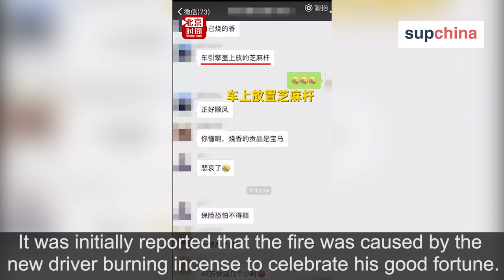Viral Videos in China, June 8-15, 2018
What is China watching? This week: A gigantic fish is caught, a delivery man guides an ambulance, a planetarium, and a BMW up in flames. What more could you ask for?